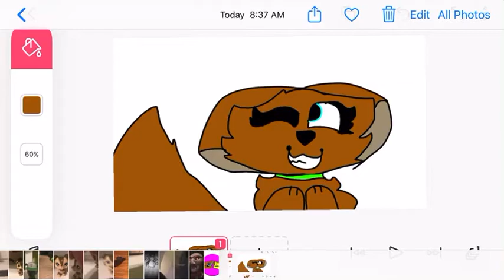Fanart for terra